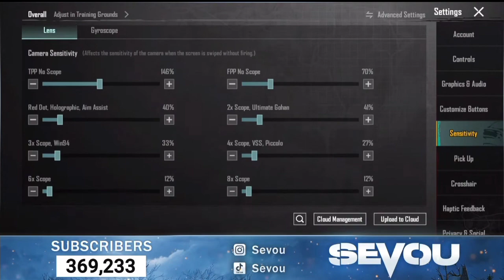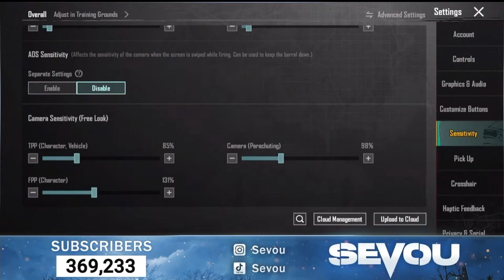Sevou New Sensitivity Settings || 2.7.0 Update || Pubg Mobile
SEVOU'S Channel :- @Sevou

Please Note :  My content is not to hate anyone
About : This Video Is Only For Intertainment Purpose